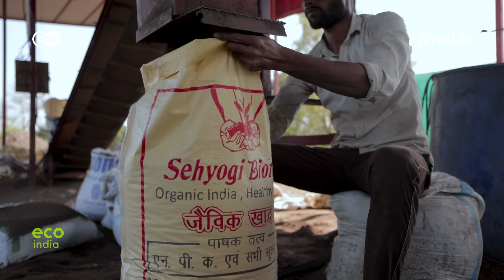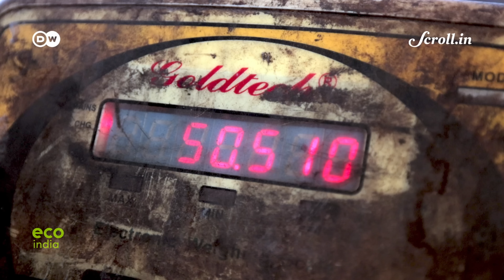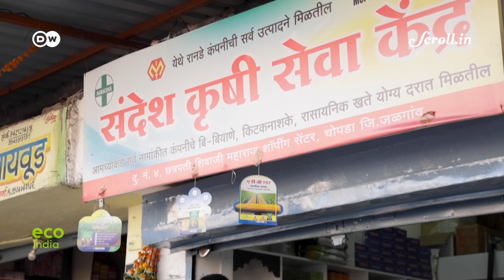Eco India: How earthworms can reverse the effects of chemicals in fertile soil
Youtube description: Every week, Eco India brings you stories that inspire you to build a cleaner, greener and better tomorrow.

Mother nature can make its own fertilizer. Vermicomposting uses earthworms to turn organic waste into nutrient-rich soil. This eco-friendly alternative could aid farmers seeking to transition to sustainable agriculture.

Credits:

Field Producer: Aditya Pande
Video Editor: Amit Garg (Metro Media Works)
Production Assistant & Script: Anushree
Associate Producer: Ipsita Basu
Director of Photography: Jagdish Jangid
Executive Producer: Sannuta Raghu